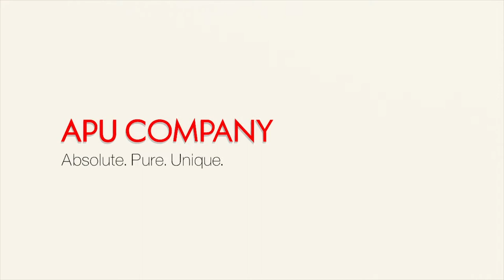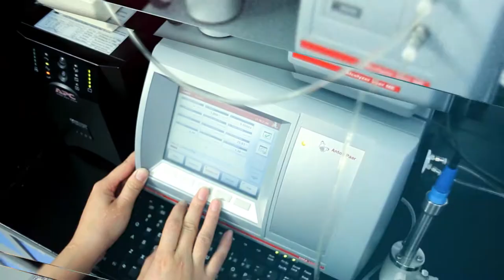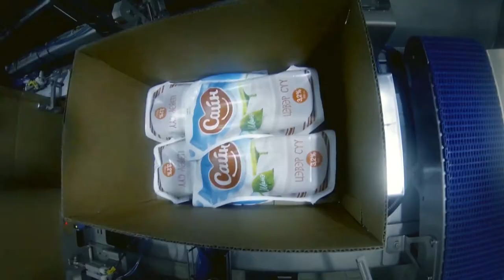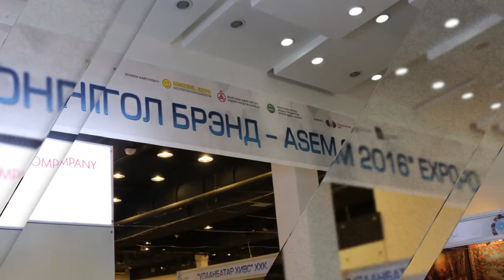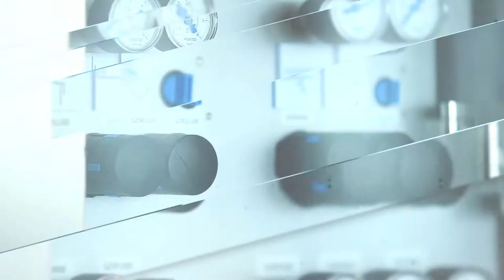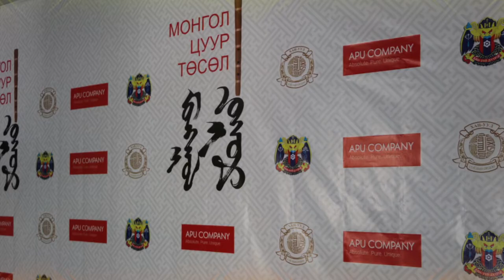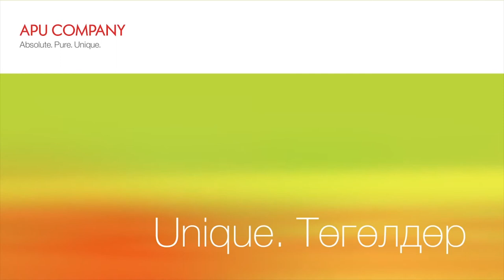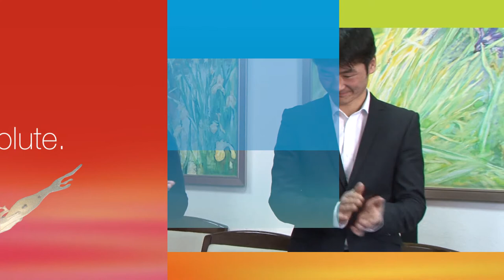APU company 2015